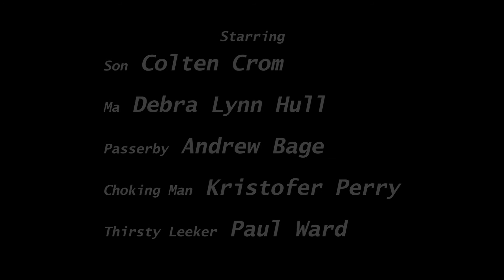Zombie Hunch - Short Film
A mother (Debra Lynn Hull) helps prepare her hip son (Colten Crom) and a random passerby (Andrew Bage) for the impending zombie apocalypse.

Created by Reno Film Collective

Paul Sean Ward

Grip
Blake Choley